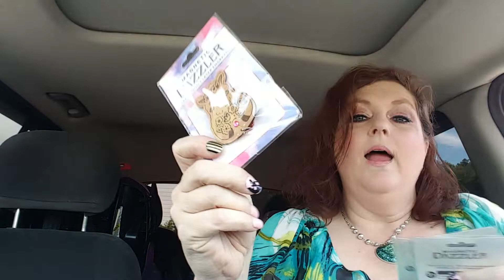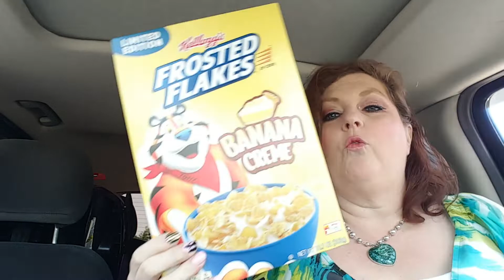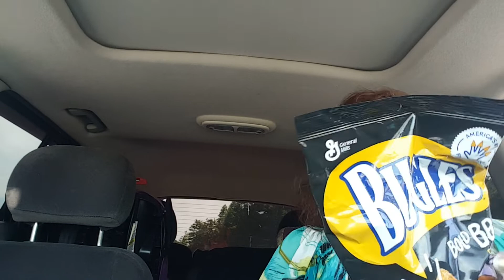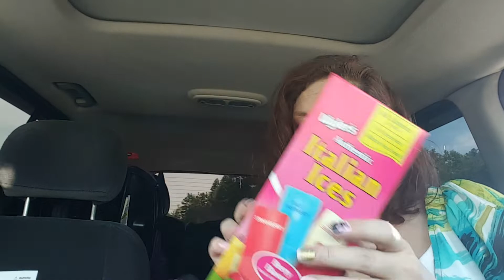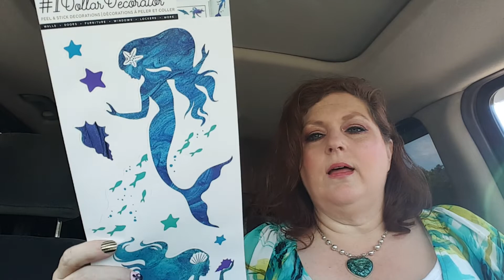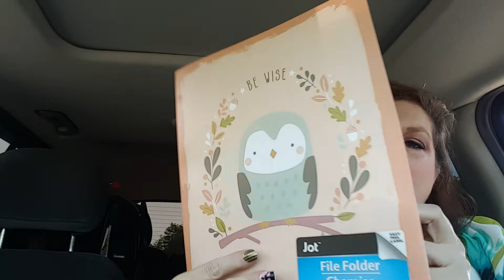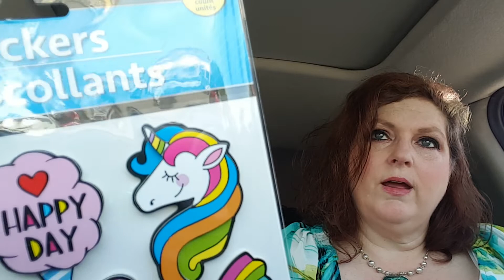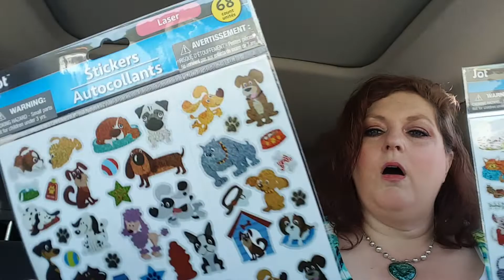DOLLAR TREE HAUL ON MY BIRTHDAY 💖💖💖5/21/19